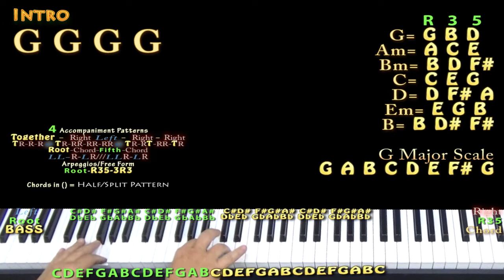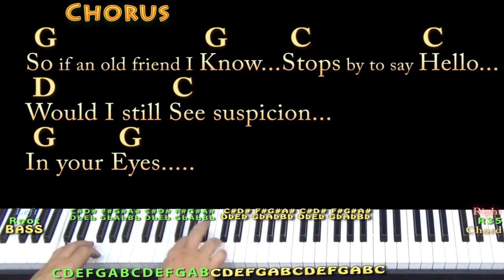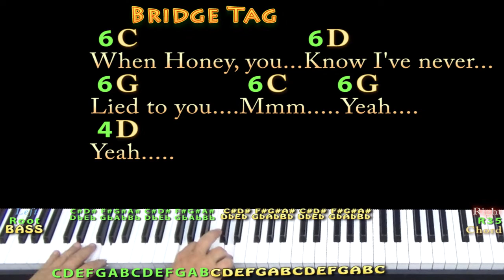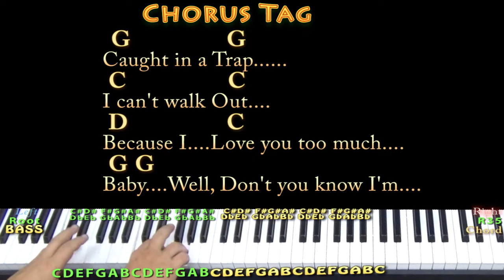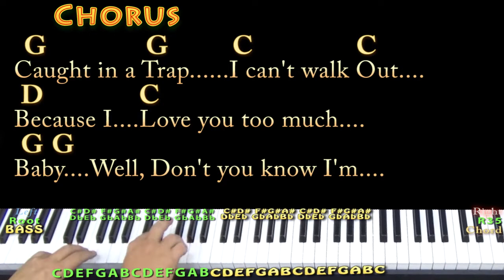Suspicious Minds (Elvis Presley) Piano Cover Lesson in G with Chords/Lyrics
REAL KEY: This is the recorded key of G Major. CHART ...NOTE: Check out the weirdest fade out ever in the original recording by Elvis for this tune. TIPS to CASHAPP $MunsonMusic - Munson Summer - ARE MUCH APPRECIATED! :) .MUNSON BRIGADE SHOUTOUT! .This video brought to you in part by the "Munson Brigade" ... Many thanks to Wes Green, Ann DiBenedetto, Vermell Vain, Rich C, Brett, Will Sword, Jason PH, Arlene Krassner, Jeanette Adams, Norman Emery, Leopoldo del Castillo-Olivares, Tree of Broken Hearts, Jim in Chicago, Gemma L. Salt, Sophia Peaslee, Kurt Friedrich, Kris Meyer, Paula David Gautreau, Rhonda Markham, Brenda Gillam, Cara, Rupert Cheek, Chris Garcia, John A Lawler, Bill Gillott, Glenn & Donna Scott, Peter Bellinger, Dinah N. David, John B, Jason PH, Cheeky Promo, A Sheep No More, Brett Whiteside, Florian Lumpe, Felipe, Fun studio productions, AJ Breau, Ted Hardie, Jennifer Davis, David Horton, Annely Thayer, Juli Fahrner, Mike, Moody Wood Carving, The Lonely Mailbox, Rick Deutsch, PatSandmann, Alina Man, John Messina, Mike Newman, Larry Myers, bb_ukes, Christoph Koy, Jenny L and DW, Joshua Cutaia, Michal Brys, Shannon M, Sherrie, Ruth Farthing, Deepak Rebentisch, Jeanette Adams, Rich, Tim Hyzdu, MagsBlack, Tria, Gert Ludick, Kurt Swieder, Daniel Walker, Moody Woodcarving, Jennifer Davis, Daniel Watkins, Joseph, C. Albert Bardi, Jehan Abeyratne, Julie Morris, Barbara, Michael Krell, Papa's Mustache, Kenneth Rodman, Floyd Bingo, John Price, Julie Talbott, C. Tinnefeld, Brett, Denise Gilgannon Collins, Fenella, Jenny L, Marion Tor, Kcwold, Jen Woodworth, MARCOS SORIA, Dan Turner, R.E. Willet, Nick Pabo-Eulberg, Kevin W Andrews, Arrikairwin, Tim Sanidas, DRS JR, IVANA KUHAR, Mark Goldstone, Chris Gertiser, Deborah , Kevin Morris, William Loftus, Billl, MagsBlack, James Glisan, David Nicholas, Robert Arellanes, Paul McMaster, Mark Goldstone, Antun Krasic, Brian Benedict, Bryan Nickell, Daniel Buzard, Johanna Rennhoff, Joseph Roman, Gloria Taaca, John Carris, Jennifer MacLean, Harmony, Sam Schmidt, Richard Allan, Shiu Kee Leung, Nick Koolen, Jeremy, Steven Moreno, Kaylyn Messer, The Seubert Family, Krisztina Kreidl, Brian Benedict, Robin S, Ann E Kuehnel, Lisa Kljaich, Gary Rice, JOHN KINRADE, Heather Torpy, Steve Maasch, Randy Korenek, Deborah Allen, Julian Maier, Lisa Murphy, Ute Karnopp, Frank Griffen, JohnstownJohnny, Lin, Austin Knowlton, Brian Freeman, Simon Repton, Misty D, Uly Nonesbane and Fiona Jack!!! playalong lyric chord lesson tutorial SONGBOOKS